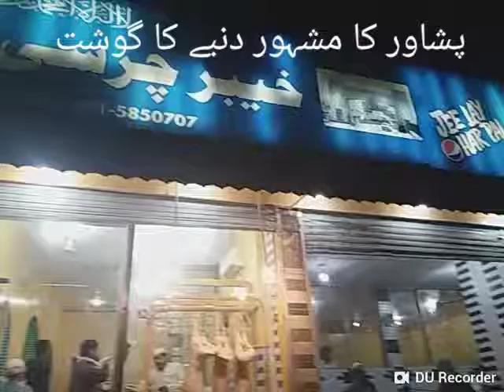پشاور کا چرسی ھوٹل زبردست کھانوں کے ساتھ